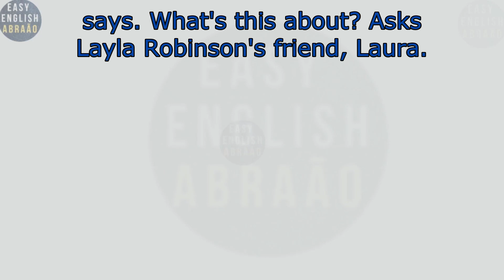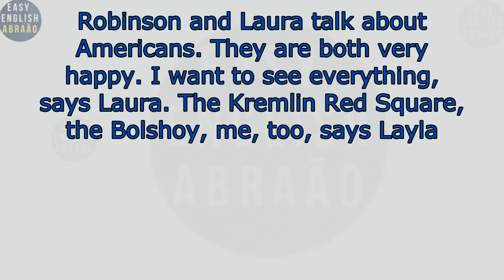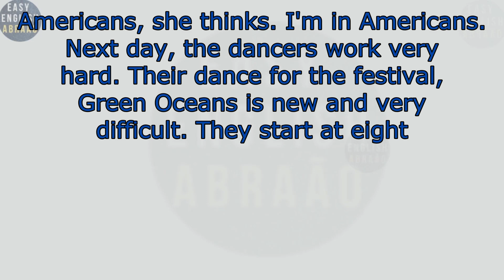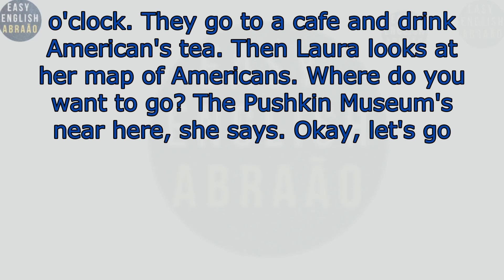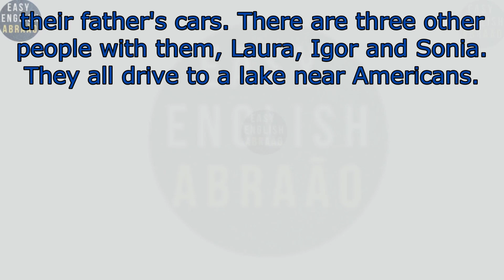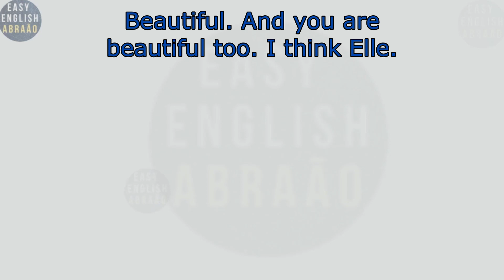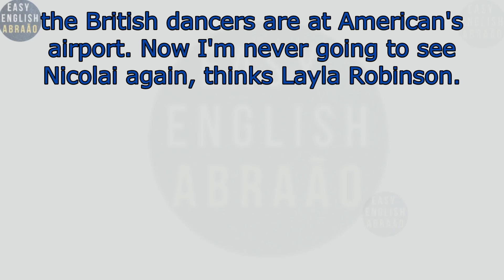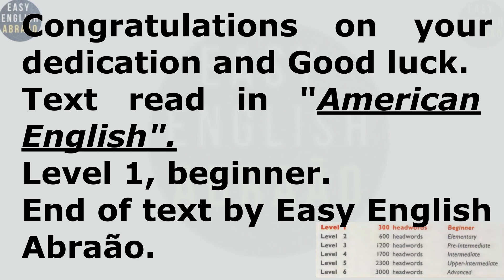Learn English through Stories | Beginner level 1, low vocabulary.